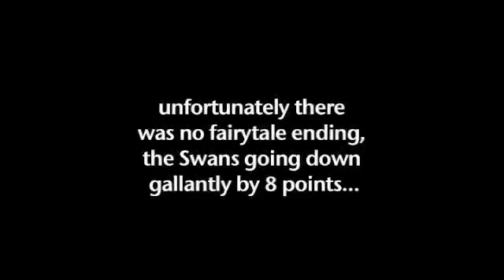Swan-song: Sydney Swans V Brisbane Lions '09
the final AFL game for Micky O, Leaping Leo and Crouchy